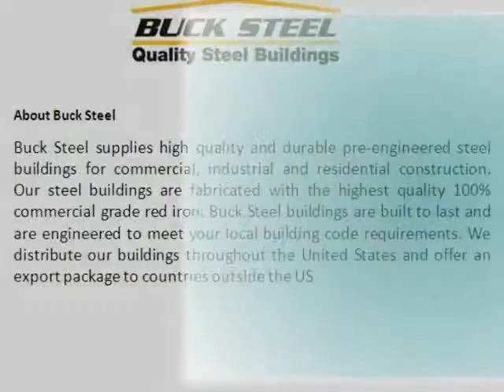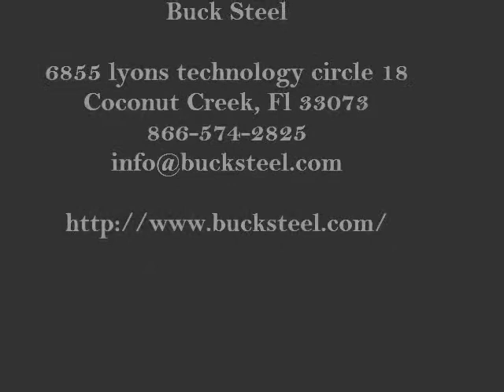metal church building kits florida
Buck Steel supplies high quality and durable pre-engineered steel buildings for commercial, industrial and residential construction.  Our steel buildings are fabricated with the highest quality 100% commercial grade red iron.